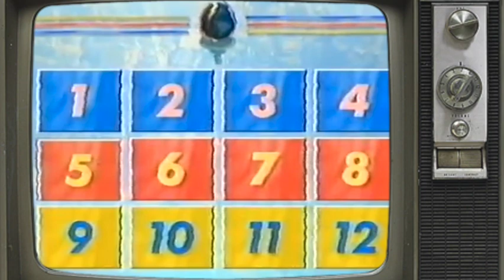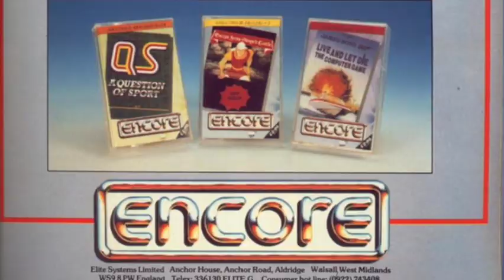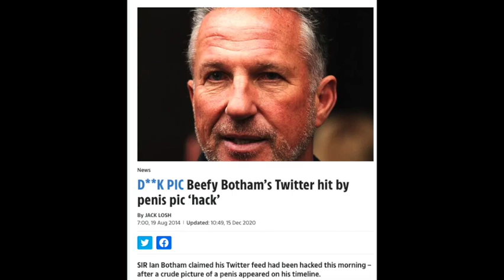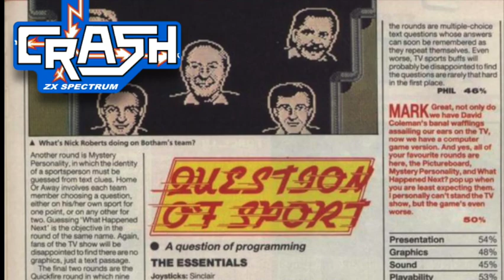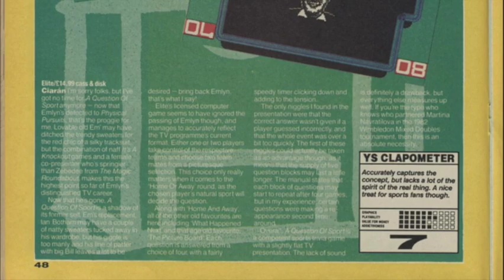A Question Of Sport 🏏 🏉| 🕹 Spectrum Games Based On TV Shows 📺 7️⃣3️⃣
The game of the the quiz show about spoon/fork hybrids. Wait.